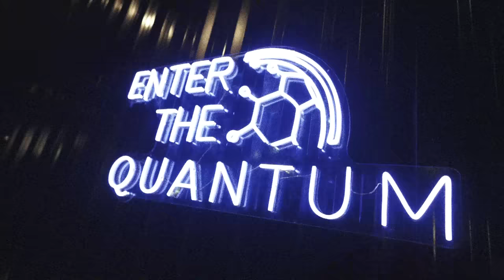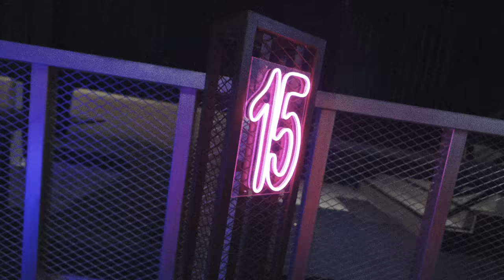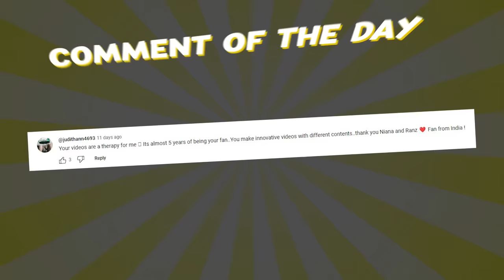Lights Out PRANK On NIANA!! (Iniwan Magisa?) | Ranz and Niana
We did a challenge in a mini golf and pranks niana once again but… hahahah